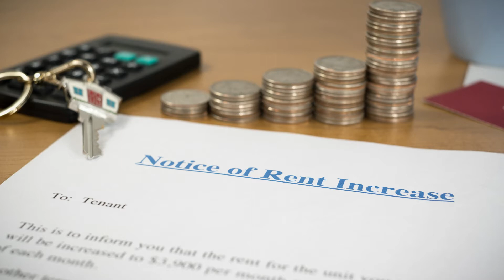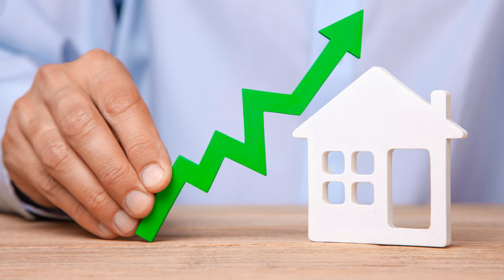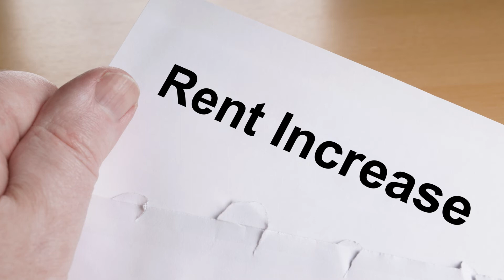How To Write A Rent Increase Letter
No tenant likes to receive a letter telling them that their rent’s going to be higher, although it’s sometimes necessary to increase the rent for various reasons. This is especially difficult now, because of how deeply the COVID-19 pandemic has affected many people’s finances. If you as a landlord, or your property management company is increasing the rent, you may be wondering exactly how to write a rent increase letter. Here are some important points to remember.

Your tenants won’t be very happy that their rent is increasing, and it’s not always an easy conversation, even if there’s a valid reason for it. However, like everything else, there’s a right way and a wrong way to do it, and knowing how to write a solid rent increase letter can help to ensure a smooth process and perhaps even happier tenants. Specialized Property Management in Dallas has a team of highly trained and experienced professionals that can help you handle such situations and keep both you and tenants happy.